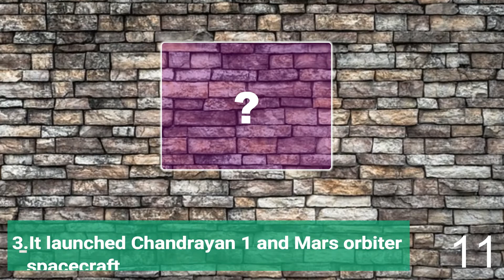15 January 2020, Informative Learning System, KSG India